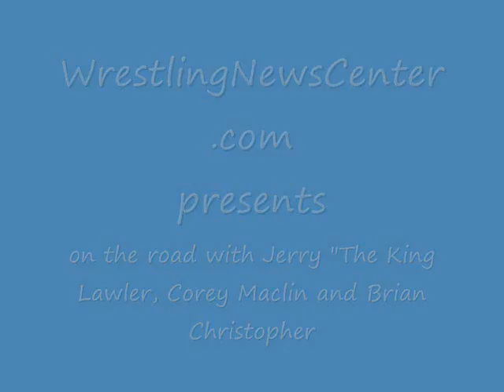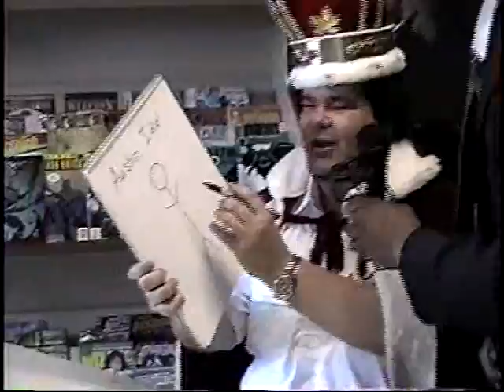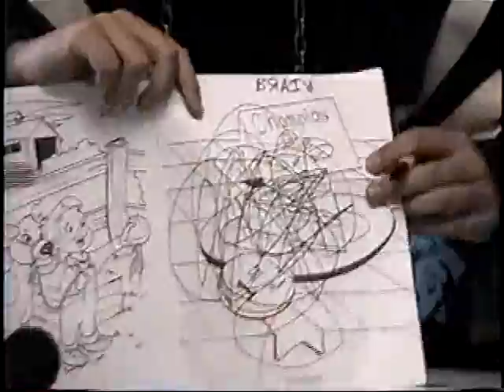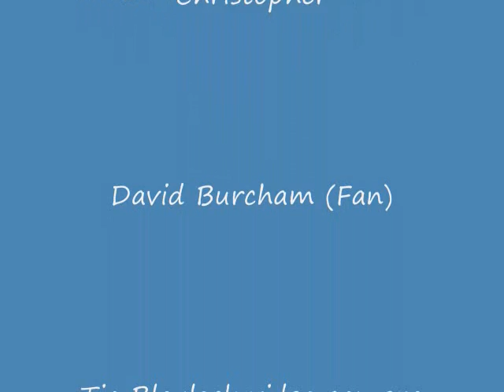On The Road With Jerry "The King" Lawler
On the road with Jerry "The King" Lawler, Corey Maclin and Brian Christopher .    Impersonation at its best in this comedy video featuring "Hollywood" Jimmy Blaylock as Jerry Lawler.